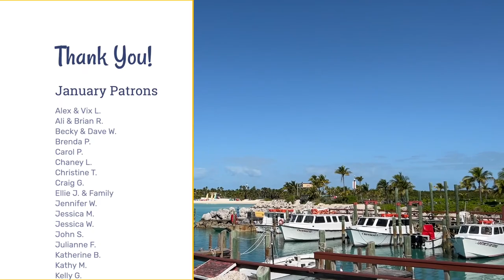Winner Announcement 3,000 Subscriber Giveaway 🎉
We're announcing the winner from our recent giveaway Thank you to everyone for entering the giveaway, sharing comments about your favorite Disney restaurants, and letting us know that you enjoy our vlogs! We're looking forward to sharing more with all of you!